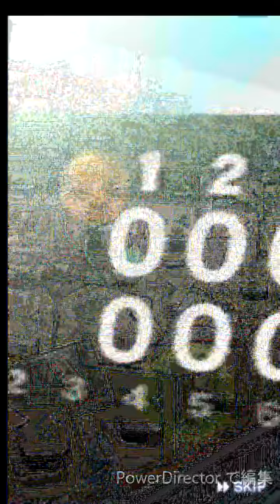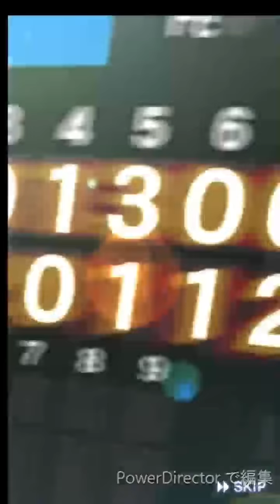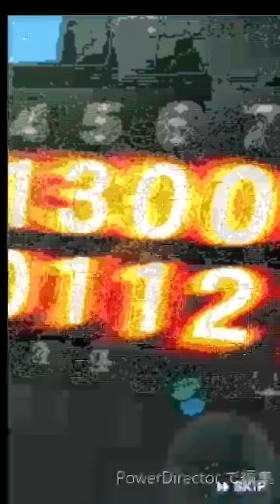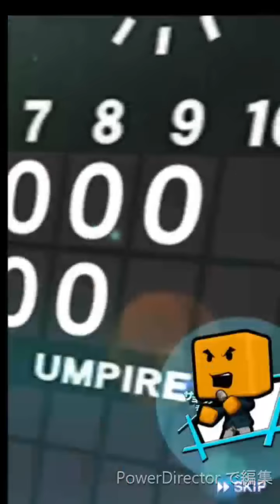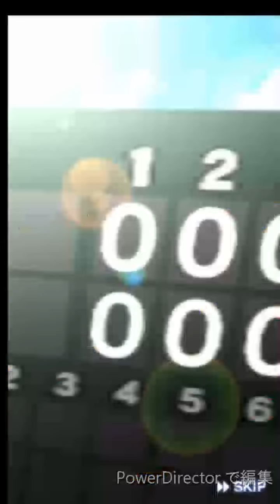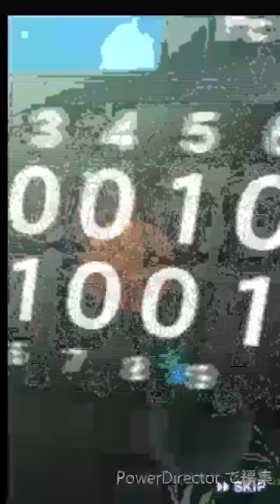【プロスピA】決意のミキサー5連発！やばすぎる！自チームAランクミキサーでのリベンジもあるよ！♯281【プロ野球スピリッツA】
これはやばすぎる。

【プロスピA】Sランク大量！シリーズ2完全移行でSランク系契約書を一斉開封！お祭りです！♯278

【プロスピA】こんなに出る?!OB第1弾と無料プレゼントスカウト引いたらSランクたくさん来た！♯275

【プロスピA】くーーみ、リアタイ動画はじめるってよ。初回からはしゃぎすぎました。大騒ぎ試合です。♯277

【プロスピA】お笑いガチャ…WS大谷翔平選手を狙って60連！こんなことがあるなんて…！♯273

【プロスピA】玉砕覚悟の称号チャレンジ！ミート型になるまで終われません！限凸コーチ使用！(^^)/♯271

【プロスピA】第1回大抽選会で勝負に出た結果…！応募先と抽選結果を大公開！♯269

【プロスピA】プレゼントの前に30連引いちゃった！アニバ第2弾で狙い撃ち成功？！♯263

【プロスピA】待望のアニバ！30連！やっときたああああああ！アニバーサリー第1弾！♯261

【プロスピA替え歌】アニバ (原曲:パプリカ/Foorin)【米津玄師プロデュース NHK2020応援ソング】

【プロスピA】爆笑の累計TS契約書＆称号チャレンジ2連発！プロスピAは本当に面白い！♯248

【プロスピ2019】リアルスピードでバッティング対決！どちらが先にHRを打てるのか?!セイジゲームさんと罰ゲームをかけていざ勝負！

【プロスピ2019】ドリームリーグでガチャ引いたらとんでもない引きが！海外移籍選手もゲット！試合やって最後に追いガチャもしてます！♯1

【プロスピA替え歌】EXが倒せない！【エアーマンが倒せない】【歌ってみた】

チャンネル１周年特別企画！くーーみchannnel１周年ありがとうございます！

【劇プロ】女キャラに声つけながら、新作野球ゲームを初見プレイ！♯1【劇的采配!プロ野球リバーサル】

【プロスピA】ずっと覇王維持できてるオーダーはこちら！久々リーグオーダー紹介！期間限定EDあり！♯259